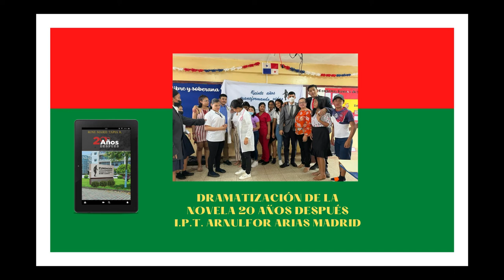DRAMATIZACIÓN DE 20 AÑOS DESPUÉS DE4 ROSE MARIE TAPIA POR LOS ESTUDIANTES I P T ARNULFO ARIAS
DRAMATIZACIÓN DE 20 AÑOS DESPUÉS DE4 ROSE MARIE TAPIA POR LOS ESTUDIANTES I P T  ARNULFO ARIAS MADRID

La escritora Rose Marie Tapia nos habla de sus personajes inolvidables de Veinte años después: Mami y Miguel.

Continuación de la novela más vendida de Rose Marie Tapia,  continuación de Roberto por el buen camino, Roberto por el buen camino parte ", La protagonista se reinventa, Inicio de VENTE AÑOS DESPUÉS de Rose Marie Tapia, Todo lo que pasa en la Fundación Roberto  por el buen canino 20 años después., delincuencia juvenil en Panamá, pandillerismo en Panamá,  ataque de los pandilleros, descomposición social, seguridad del castigo, conversión de delincuente juvenil,  el crimen no paga, Fundación para rehabilitar a menor, Fundación Roberto por el buen camino, El perdón para sanar heridas, la venganza de la pandilla, el niño nace inocente, infancia desdichada, Novela atrapante, delincuente juvenil en Panamá, Escritora panameña, Literatura panameña.

ontinuación de la novela más vendida de Rose Marie Tapia,delincuencia juvenil en Panamá,pandillerismo en Panamá,descomposición social,seguridad del castigo,conversión de delincuente juvenil,el crimen no paga,Fundación para rehabilitar a menor,Fundación Roberto por el buen camino,El perdón para sanar heridas,la venganza de la pandilla,el niño nace inocente,infancia desdichada,Novela atrapante,delincuente juvenil en Panamá,Escritora panameña,Literatura panameña